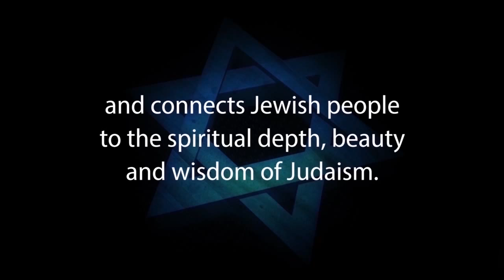HIJACKING THE TALMUD 1 of 3 - How Missionary Use of Rabbinic Literature Impacts the Dispute Dynamics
• Donate • Lecture #1 Debunking Missionary Exploitation of Rabbinic Literature, is part of a 3-Part Seminar featuring Rabbi Yisroel Chaim Blumenthal, Director, Judaism Resources – Lakewood, NJ., recorded in Toronto, Canada on Dec.